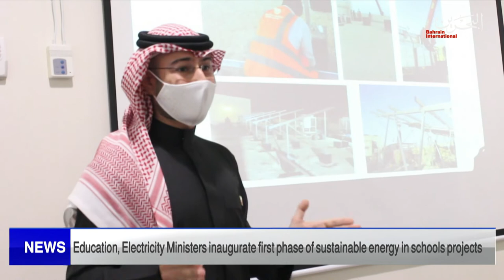BAHRAIN NEWS CENTER : ENGLISH NEWS 29-03-2022